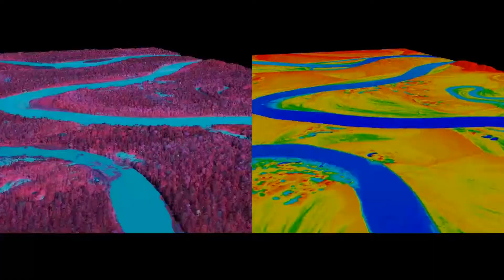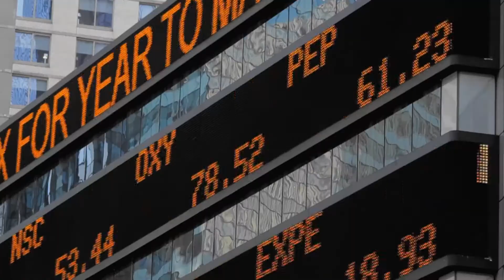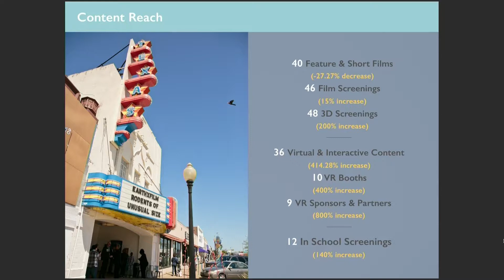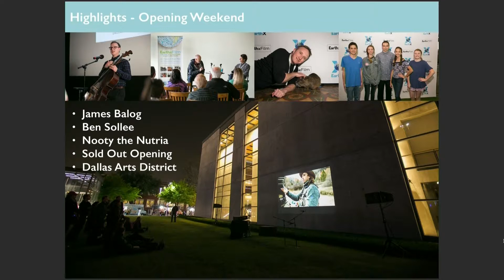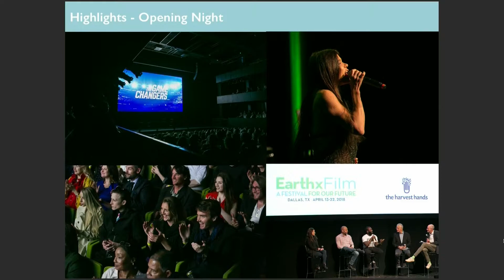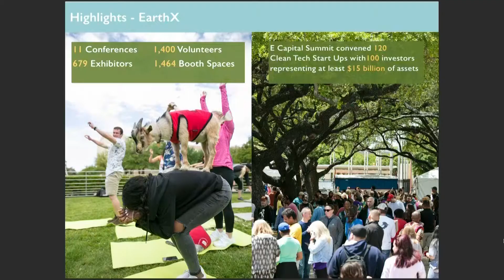Power of Film to Change Minds and Influence Solutions - Day 4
Moderator: Chip Comins, AREI
Pat Mitchell, Sundance Film Festival
Jim Balog, Human Element
Michael Cain, EARTHx Film
Paul Atkins, Moana Productions
Greg Reitman, Blue Water Entertainment